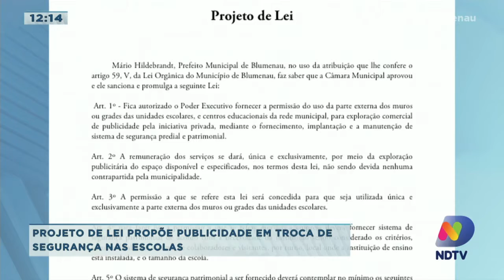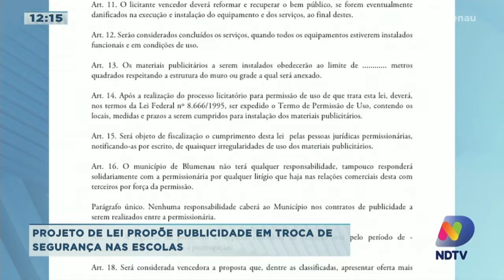Projeto de lei propõe publicidade em troca de segurança nas escolas